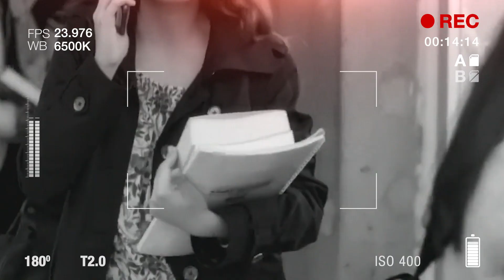إيلانا_الصباغ تكشف سراً عن مشاركتها بـستيليتو وماذا قالت كاريس_بشار لها في التصوير؟